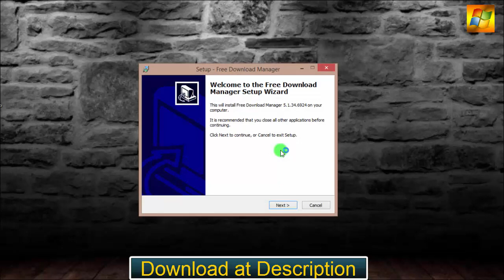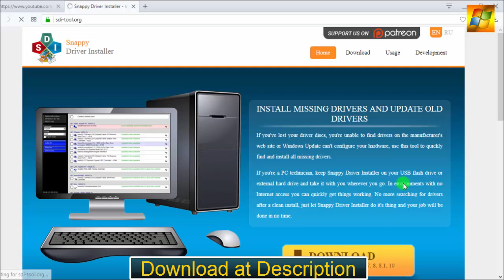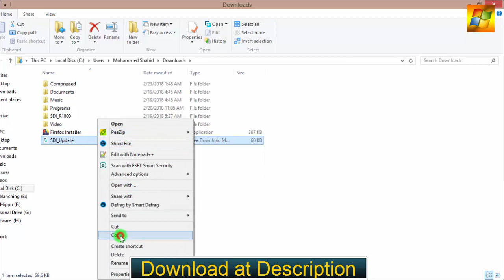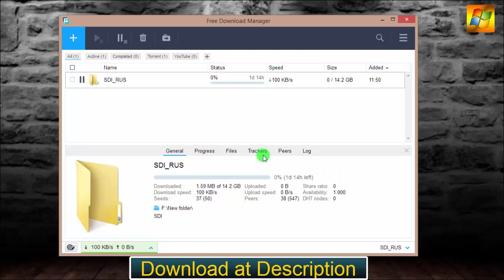Free Download Manager 5.1.34 build 6924